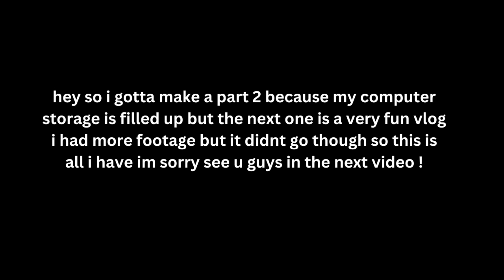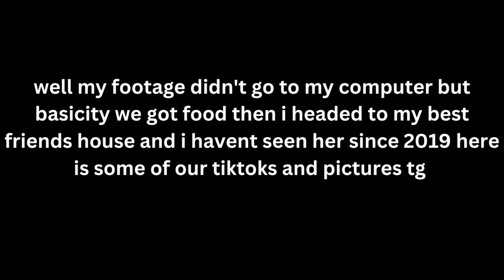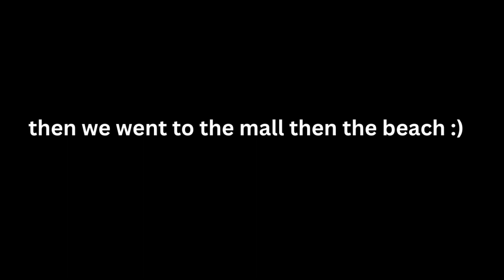MY 2023 NEW YORK TRIP PT 1 *i saw my besties*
hey guys! :)

Q&A:
how old are you: im 14 years old!
what do you use to edit: capcut and final cut pro!
what do you use to film: digtal camrea

thank you guys for watching my videeo bye!